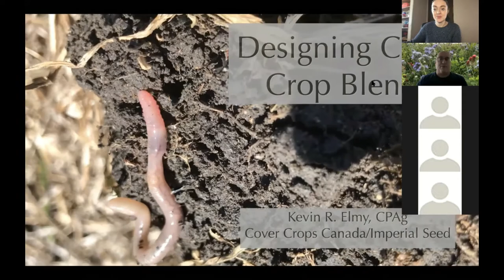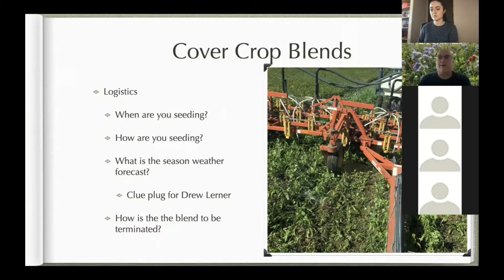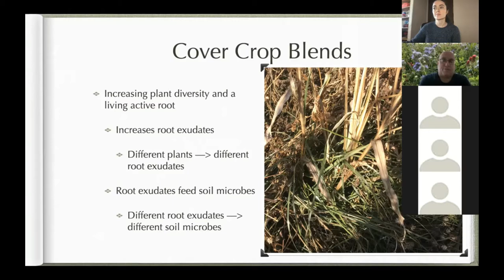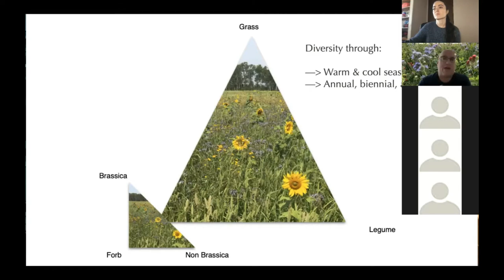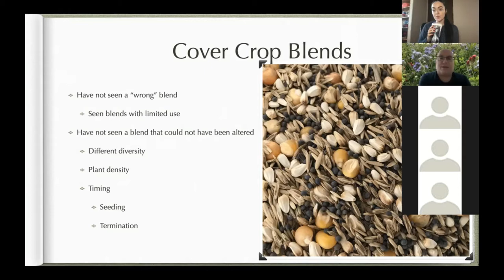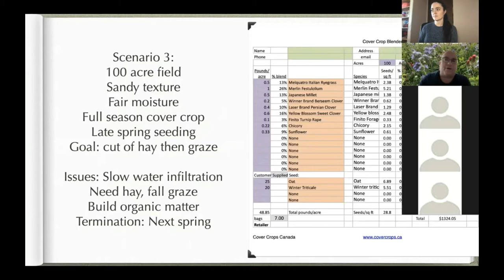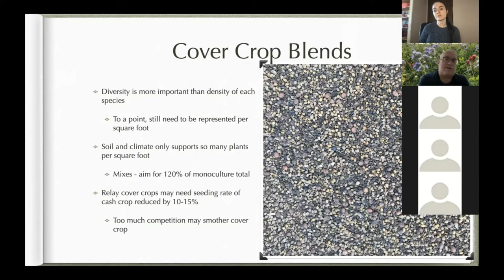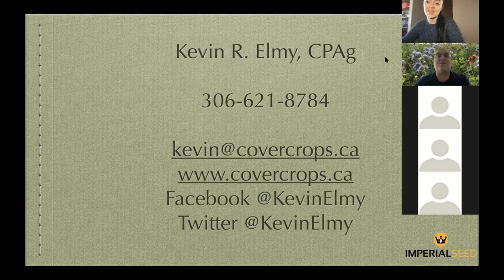Cover Crops and Custom Blends 101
What are cover crops and how can they help minimize the impact that climate change has on our farms? Let's chat about soil texture, salinity, existing trees, grass, or sloughs, other natural and introduced features, and current plants and weeds affect custom cover crop blends.